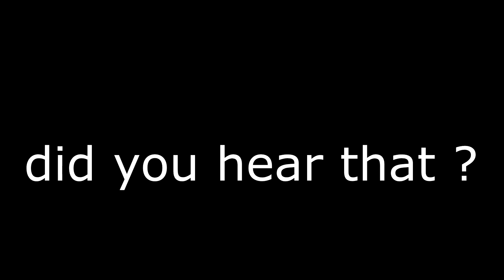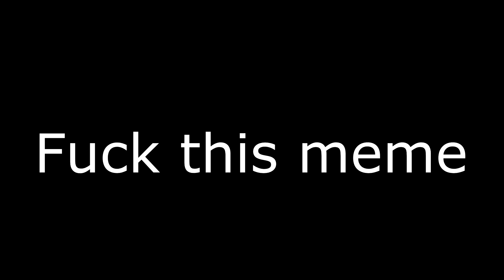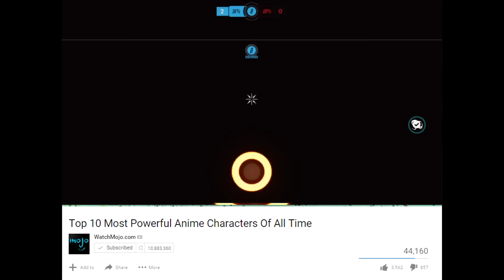Overwatch ► FUNNY/FAILS & EPIC Moments #44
➥ Today we've got Overwatch ► FUNNY/FAILS & EPIC Moments #44

Sleep dart from ana and Soundwave from lucio will be the most annoying combination in overwatchmeta

Submitted by:
Farry 7180
Thomas Morsing
dan dan
Scally202
Athill Sivapatham
Reyboley V
spazy mcgee
Nortmar
MAKOJO99
Clement0077 Game
Hydralix
Taetis IM A GENJI MAIN
Ulquiser
ABO_ody1675_TV
RiyalyGaming
Master Exploder
Luke Saville
ArtisticAssassin
Ryke676
RandomMaple Tree

Funny music:

-RAMEN KING PIANO SYNTHESIA HOW TO - FILTHYFRANK-LAYO: youtu.be/XVEuGXHt9PA
-Space Jam theme song: youtu.be/J9FImc2LOr8
-Not_too_gray (youtube library music)
-Sonic Lost World Music Yoshis Island Zone